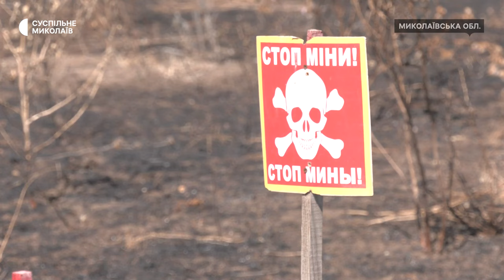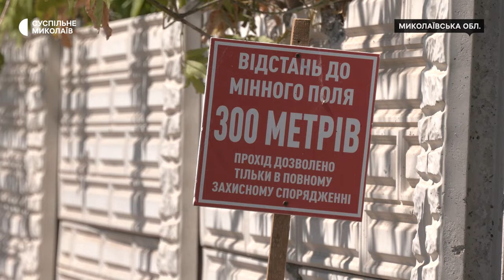На Миколаївщині фахівці The HALO Trust шукають вибухівку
У Миколаївській області працюють 350 фахівців Міжнародної організації з гуманітарного розмінування The HALO Trust. За півтора року роботи у регіоні виявили майже 13 тисяч вибухонебезпечних предметів. Станом на 26 серпня 2024 року спеціалісти шукають вибухівку в Снігурівській громаді.